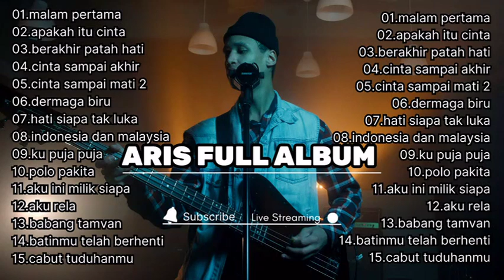Artis Top Indonesian Idol Aris Full Album Lagu Yang Cocok Untuk Menenangkan Hati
01.malam pertama
02.apakah itu cinta
03.berakhir patah hati
04.cinta sampai akhir
05.cinta sampai mati 2
06.dermaga biru
07.hati siapa tak luka
08.indonesia dan malaysia
09.ku puja puja
10.polo pakita
11.aku ini milik siapa
12.aku rela
13.babang tamvan
14.batinmu telah berhenti
15.cabut tuduhanmu

Hallo..
Buat Kamu yang suka denger playlist album kompilasi ini.